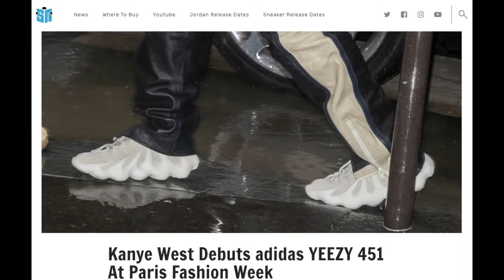Kanye West Debuts YEEZY 451 at Paris Fashion Week